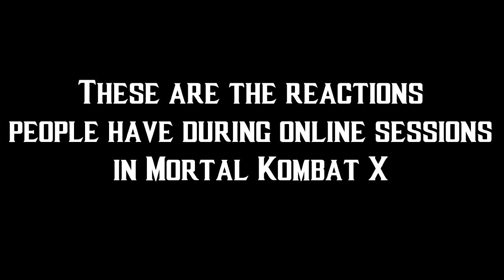R.A.T | Mortal Kombat X: Episode 1